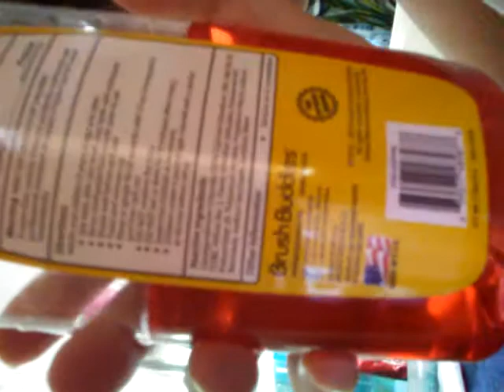Cyanna Blog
Cyannablog